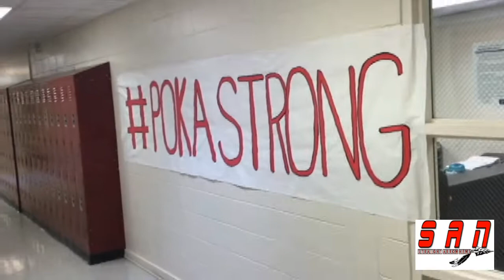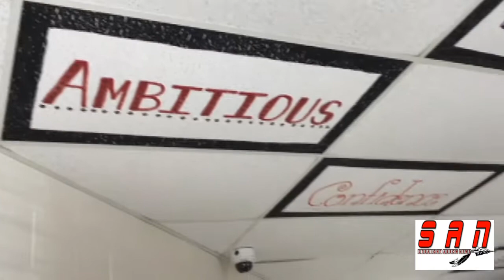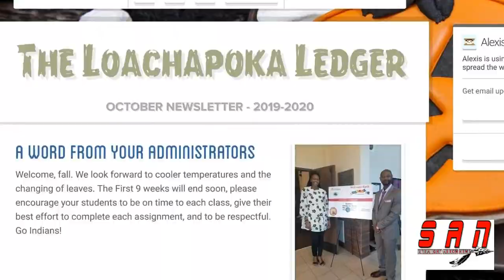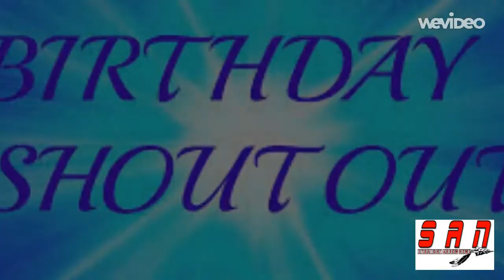11-15-19 STRAIGHT ARROW NEWS 1